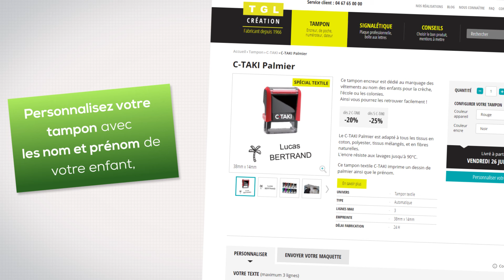Marquage des vêtements : facile avec le tampon textile C-TAKI ! - TGL Création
Marquer les vêtements pour l'école n'est plus une corvée avec le tampon textile C-TAKI.

Avec le tampon textile C-TAKI, identifiez rapidement à qui sont les vêtements ! Les enfants ne perdront plus leurs affaires. Idéal pour la rentrée scolaire, mais aussi pour les vacances !
Le matin avant de partir à l'école ou avant de ranger les habits dans l'armoire du plus petit, le C-TAKI est un petit outil rapide à dégainer pour marquer les habits en quelques secondes.

L'encre résiste aux lavages jusqu'à 90°C, sans repassage.
Tamponnez, pliez, c'est rangé !
Finie la corvée des étiquettes thermocollantes ou à coudre pour marquer le nom de votre enfant sur ses vêtements !

Le C-TAKI est personnalisable avec le nom et le prénom de l'enfant, un numéro de téléphone, ou tout autre information que vous jugerez importante.
Vous pouvez même choisir un motif qui accompagnera le texte. Plus joli, mais aussi très pratique car les plus petits reconnaitront leurs affaires grâce au dessin.